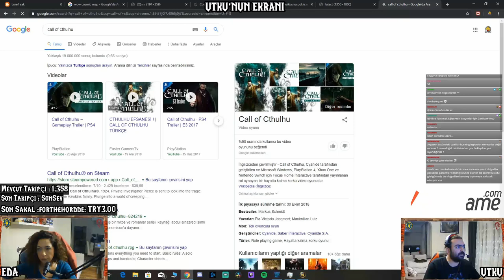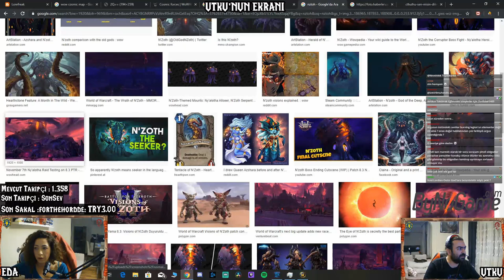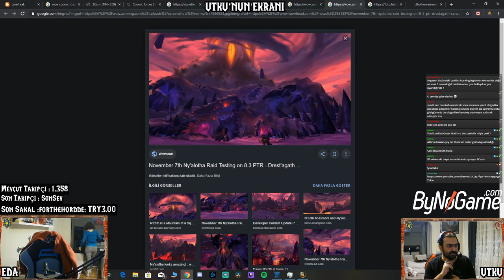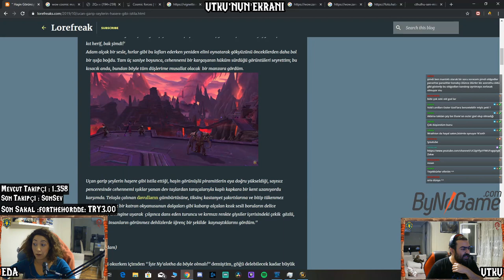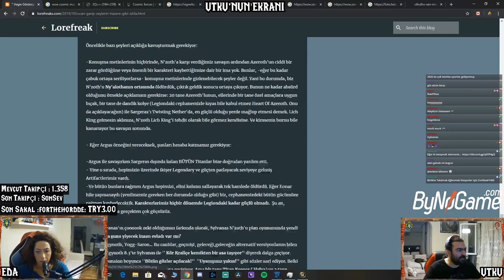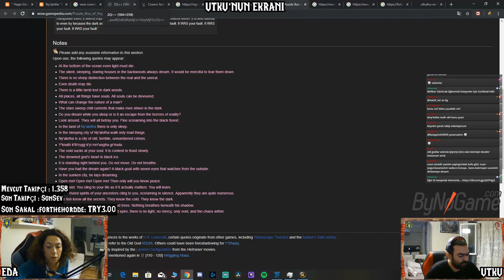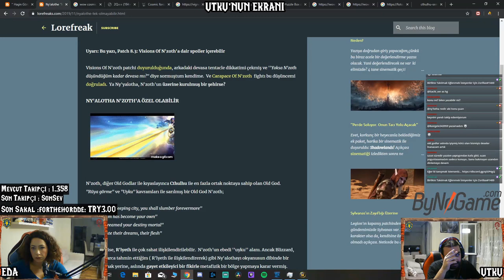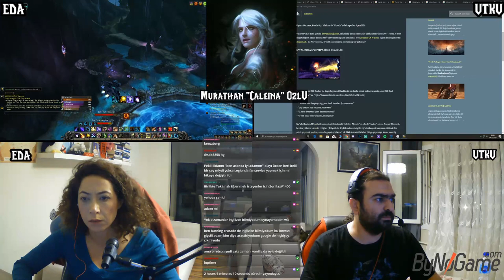Türkçe Lore - Ny'lotha - N'zoth ve Old Godlar - Bölüm 25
Murathan "Caleina" Özlü ile ilk defa konuk konuşmacı eşliğinde bir yayın yaptık. Bize Old Godları ve yaklaşmakta olan 8.3 Visions of N'zoth yamasında bizi nelerin beklediğini konuştuk. Beklentiler hayal kırıklıkları ve tatminlerimiz ile birlikte bütün bir yayın karşınızda. Bu hoş sohbetini bize bahşettiği için Murathan'ın kendisine teşekkür ediyoruz ve sizlere keyifli seyirler diliyoruz.

lütfen Murathan'ın sahibi olduğu bu lore dolu sayfayı takip edin ve WoW lore'u hakkında kaliteli yorumlarla karşılaşın :)